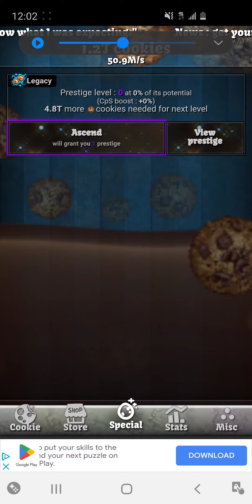Cookie clicker rebirth